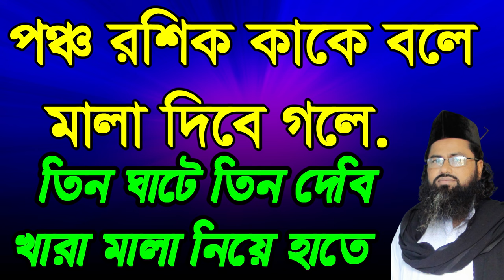তিন ঘাটে তিন দেবী খারা মালা লইয়া হাতে ,tin gate tin debi kara mala loya hate